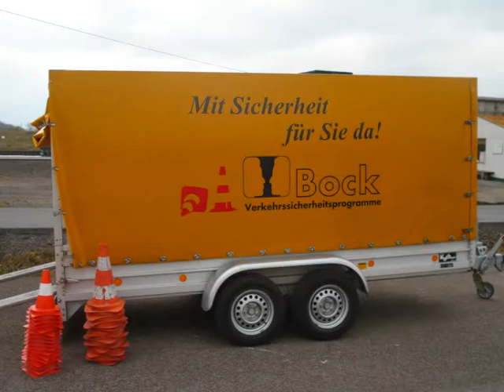Fahrsicherheitstraining in Sachsenhagen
Fahrsicherheitstraining in Sachsenhagen (Schaumburg) am 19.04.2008

ausgerichtet von Bock-VSP